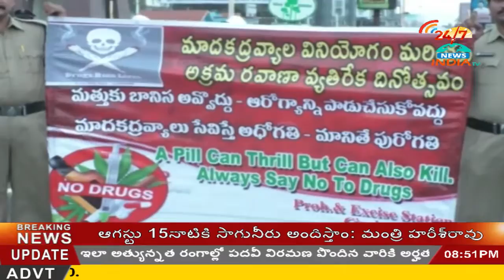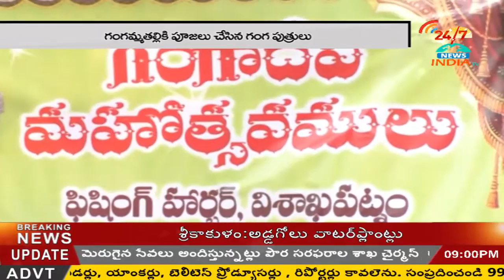8PM NEWS BULITEN 1- INDIA TV Telugu